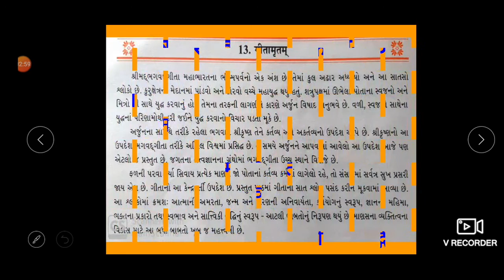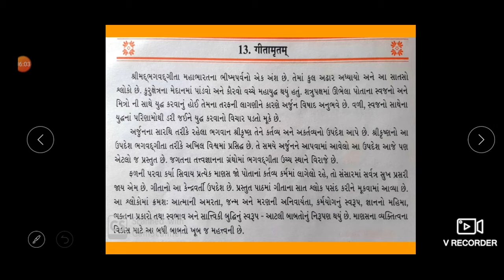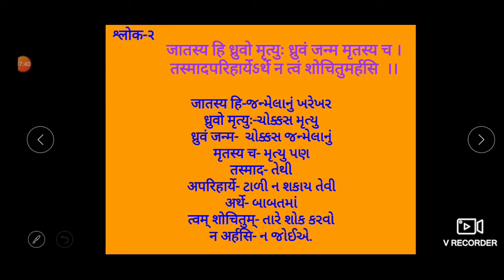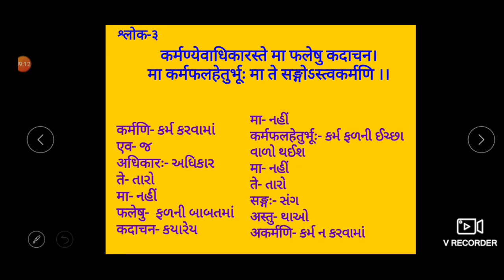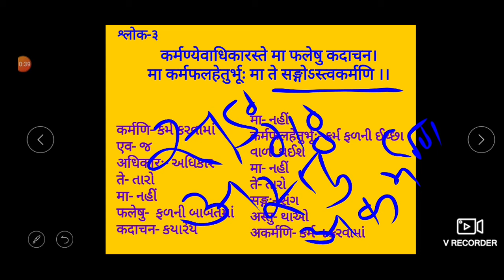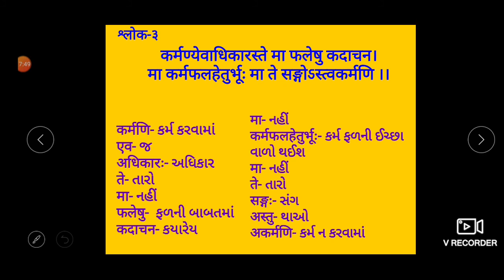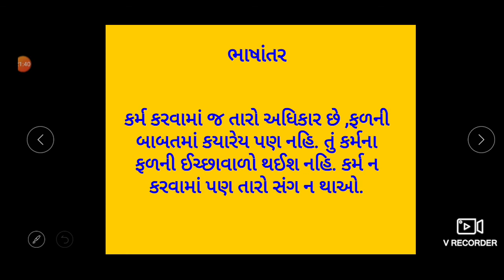10th Sanskrit (કાવ્ય - 13 / Part - 3 )